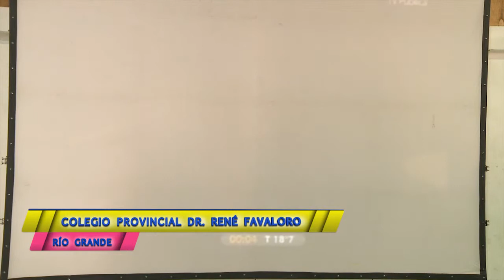Audiencia Pública Región Tierra del Fuego 2014- 12 Colegio Provincial Dr. René Favaloro